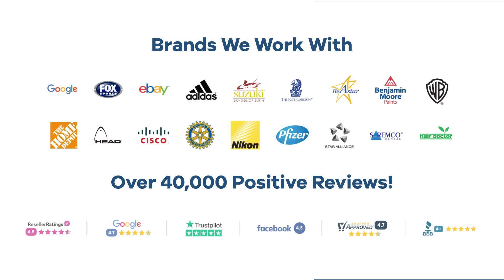Promo Product Review: Celeste Ceramic Mug - 12 oz.| AnyPromo 785401